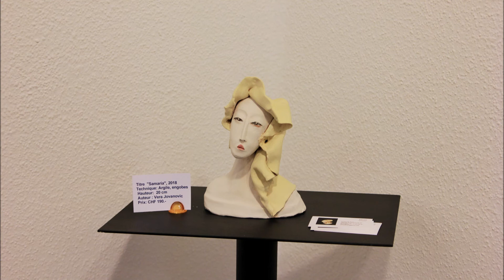Udruženja likovnih umetnika „Uroš Predić“ (04.08.2018)